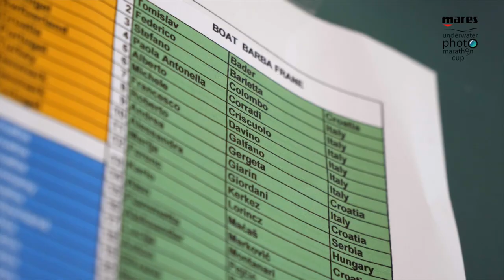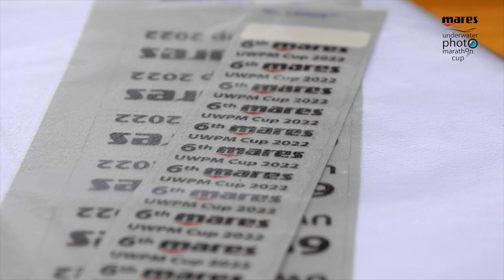Mares Underwater Photo Marathon Cup 2022 | Event Clip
The Mares Underwater Photo Marathon Cup took place for the 6th time from 27. - 29. May 2022 on the beautiful island of Rab in Croatia.

120 divers from 12 nations competed in 5 categories for the trophies and prizes and we saw some incredible images taken during that time.

I was privileged enough to document the whole event and put this little event clip together for the organizers of the competition.

Congratulations to all the winners and everyone competing. The results will be published on their Facebook page in the coming days:

Atomos Ninja V:

GREAT FOR YOUTUBERS!